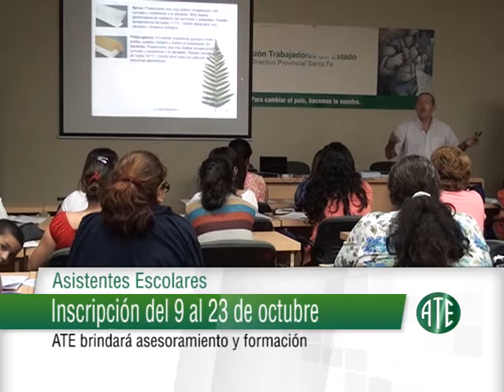MICRO ATE 343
Contiene: Este micro fue emitido el 29 de Septiembre de 2014
en Noti13 1º Edición.
Contiene: Asistentes escolares: inscripción del 9 al 23 (Marcelo Delfor); Hospital Mira y López: Paro por tiempo indeterminado con concurrencia al lugar de trabajo; Primavera en el Predio: diferentes actividades gratis para afiliados y su grupo familiar; ATE Casa España: se presenta Rubén Rada.